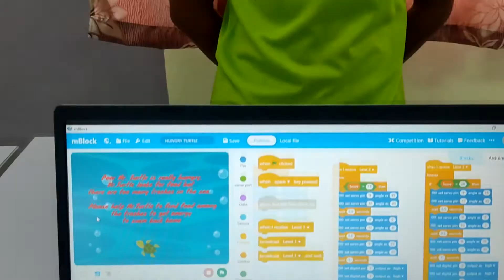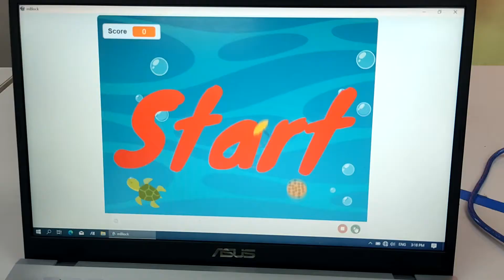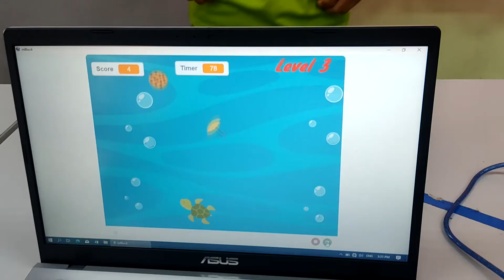LUMANSAR CREW HUNGRY TURTLE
A project made by our kids for Junior Innovate 2020 Competition.

This is the details of their project.
Mohamad Sarim Basil Bin Shaidie and Mellvlincerlin Sulaiman

Turtles mistakenly eat plastics thrown in the ocean because they think the plastics are jellyfish. This cause turtles to die.
Our project is a game where we feed a turtle with real food and avoid the trashes.
We hope that this game will help to raise awareness on this issue and we really hope all turtles in the world are eating real food and swimming happily with their family and friends.

Check out the video in their Youtube channel